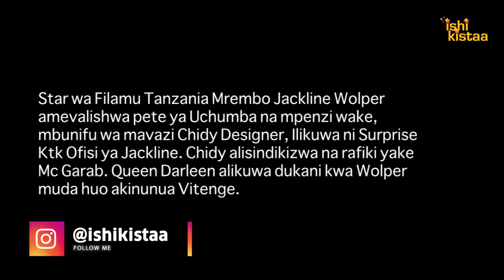Ujumbe Wa Wolper Kwa MUME Wake Mtarajiwa